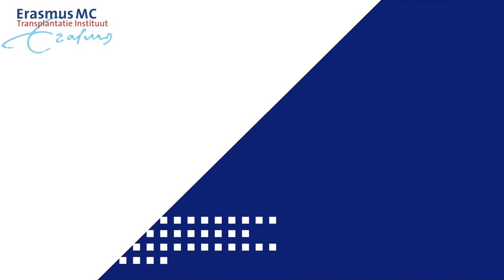Intimiteit en seksualiteit na transplantatie – Man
Wat zijn mogelijke problemen die mannen kunnen ervaren op het gebied van intimiteit en seksualiteit na transplantatie? Korte kennisclip door Drs. Willem Boellaard, uroloog en seksuoloog NVVS